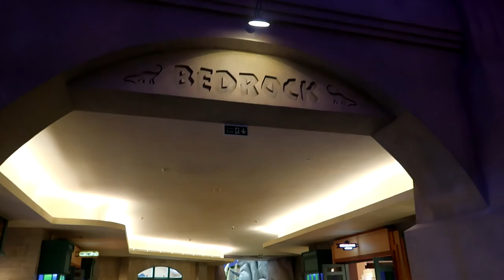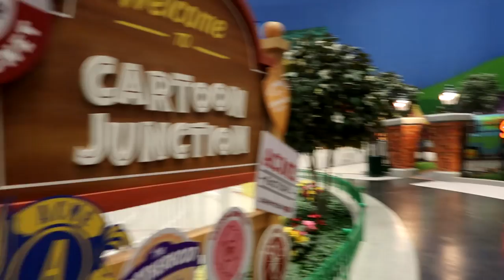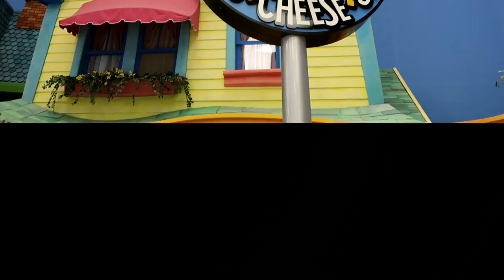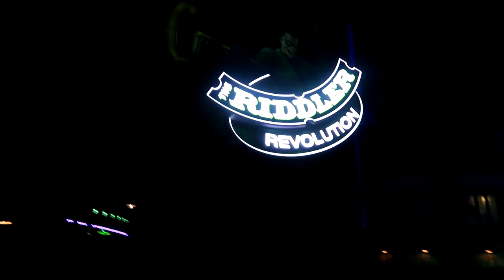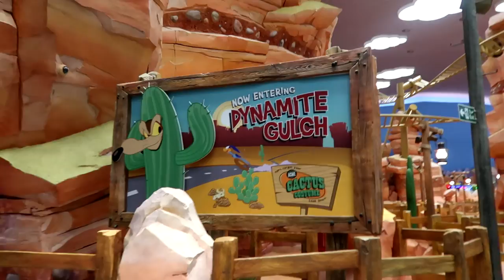Warner Bros. World Abu Dhabi - Kompletter Tag inkl. Rides, Shows und Charakteren!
in diesem Video nehme ich euch einen Tag mit in die Warner Bros. World in Abu Dhabi. Ich zeige euch den Indoorpark inklusive Attraktionen, Shows und Charakteren.